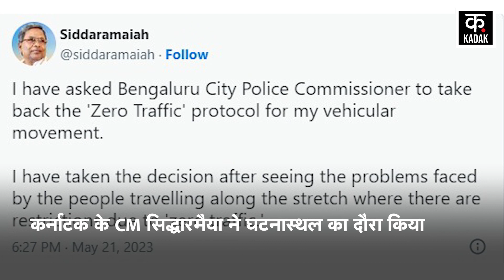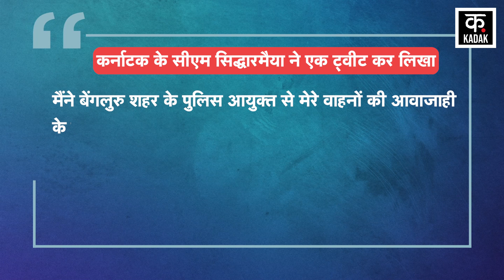Bengaluru Rain Incident: Underpass में फंसी Car, Infosys की महिला कर्मचारी की मौत| KR Underpass News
Due to the torrential rains on Sunday, water-logging was seen at many places. A 23-year-old woman died due to stormy rains in Bengaluru. The woman has been identified as Bhanu Rekha. The deceased woman used to work in Infosys company. The woman died due to water filling in the KR Circle underpass. It is being told that the woman's car was submerged in this underpass. A total of 7 people including the woman and her family were in the car. Karnataka CM Siddaramaiah visited the spot. The CM has announced a compensation of Rs 5 lakh after meeting the victim's family.

बीते रविवार को हुई मूसलाधार बारिश से जगह-जगह जलजमाव देखी गई. बेंगलुरु में तूफानी बारिश के कारण 23 वर्षीय एक महिला की मौत हो गई. महिला की पहचान भानु रेखा के रूप में हुई है. मृतक महिला इंफोसिस कंपनी में काम करती थी. महिला की मौत केआर सर्किल अंडरपास में पानी भरने से हुई है. बताया जा रहा है कि इसी अंडरपास में महिला की कार डूब गई थी. कार में महिला समेत उसके परिवार के कुल 7 लोग सवार थे. कर्नाटक के CM सिद्धारमैया ने घटनास्थल का दौरा किया. सीएम ने पीड़ित परिवार से मुलाकत कर 5 लाख रुपये  मुआवजे देने का ऐलान किया है.